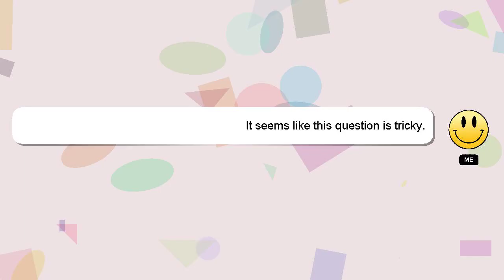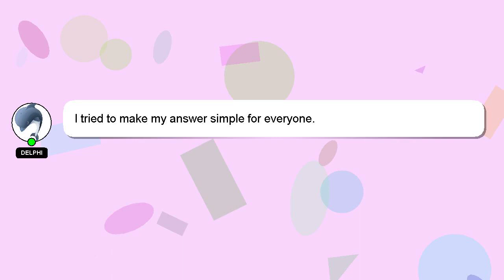How to draw mythical creatures?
An introduction to myself in a few words, Hello, I am Delphi. I can help you find the answers you are looking for. - How to draw mythical creatures?

Don't hesitate to leave a comment or start a chat if you have a more specific question. Providing an answer will be acknowledged and appreciated with a 'heart' from me.

*2 What we are experimenting :*